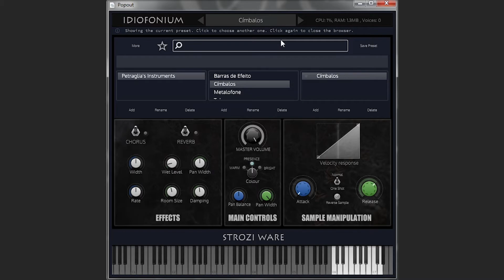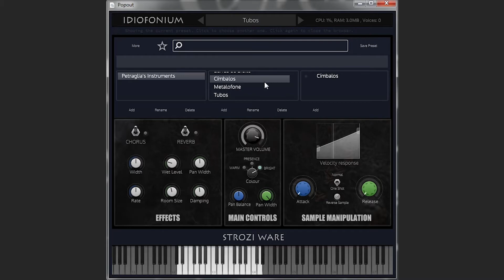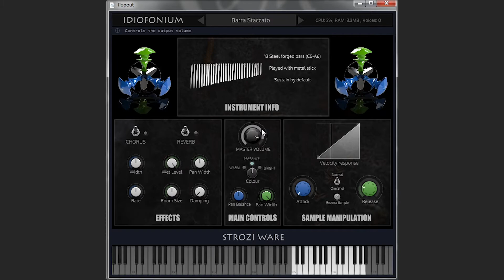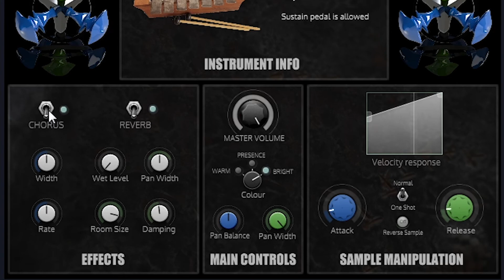Demonstração Idiofonium - HISE Audio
Demonstração dos 4 instrumentos contidos no sampler Idiofonium, criado em parceria com o compositor e construtor de instrumentos Marcelo Petraglia. Desenvolvido a partir do software HISE.